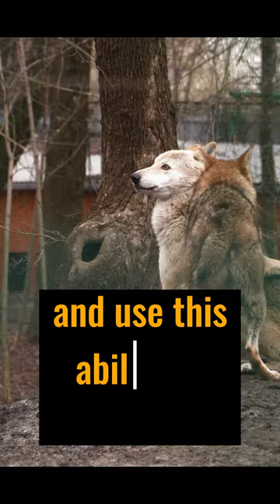Shocking Facts About Wolves Part 9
wolf, wolf howling, wolf sound, wolf movie, wolves howling, wolves selena gomez,
Sense of smell: Wolves have an extraordinarily acute sense of smell. They can detect scents from several miles away and use this ability to communicate, locate prey, and identify other pack members.